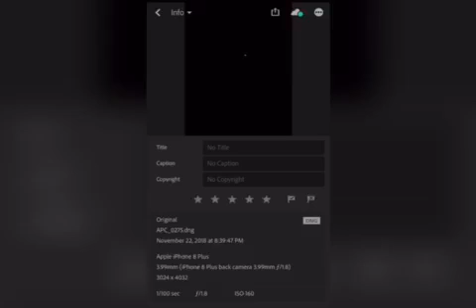Caution! Has the Stargate Opened? ufo civilization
The Veil is being lifted